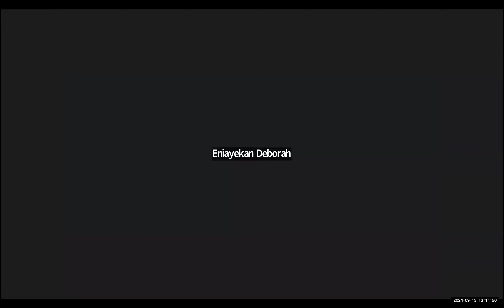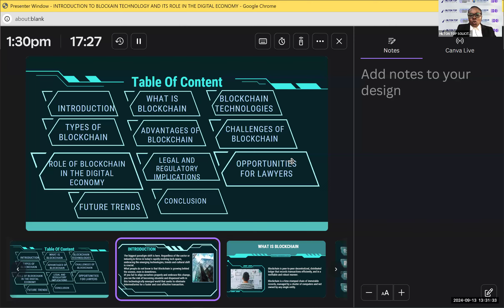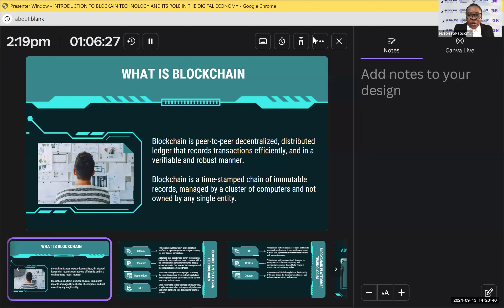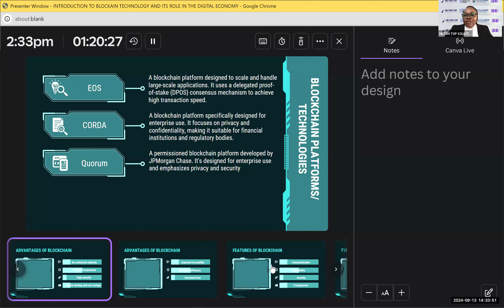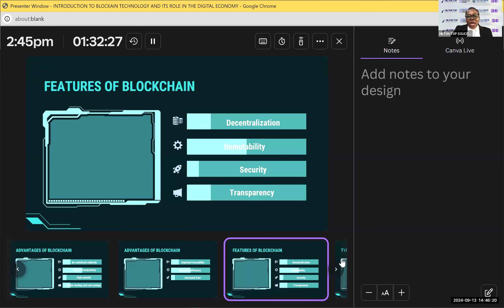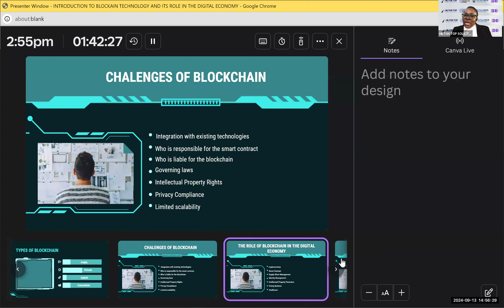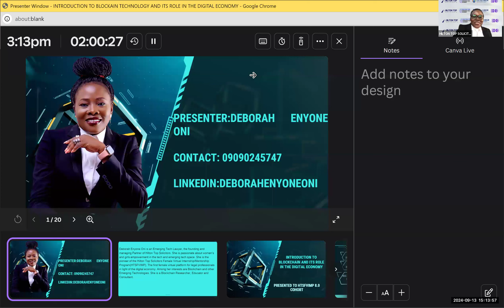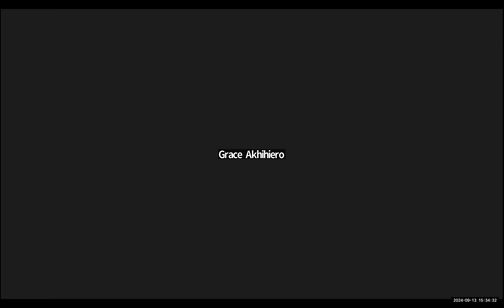HTSFVIMP 8.0 ON INTRODUCTION TO BLOCKCHAIN AND ITS ROLE IN THE DIGITAL ECONOMY.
The HTSFVIMP is a program pioneered by Deborah Enyone Oni to help educate and empower the next generation of female legal talent into the emerging tech space. The aim of the program is to help bridge the gender and digital divide, foster financial inclusion and independence for women and help them to connect the dots and chart the uncharted territories as law undergraduates, graduates and lawyers in the digital economy.